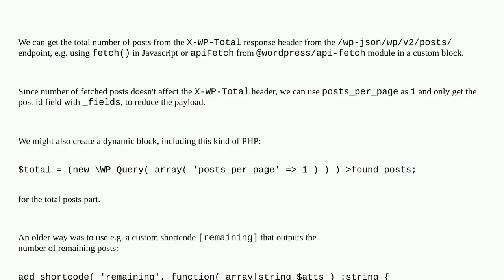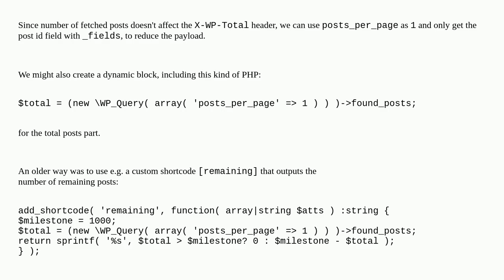Wordpress: Output number of Wordpress posts remaining until a post milestone is reached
Output number of Wordpress posts remaining until a post milestone is reached

A special thanks goes out to the community

  posts widgets